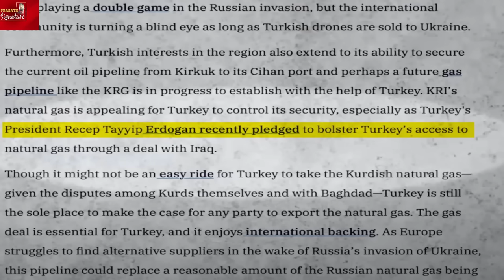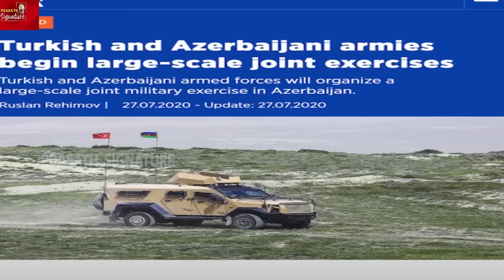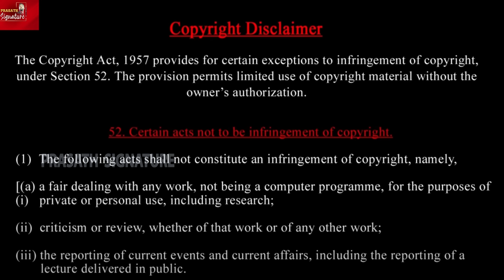Turkey Just Left NATO After They Support Israel Instead Of Palestine - world under umbrella of Islam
Prasath signature